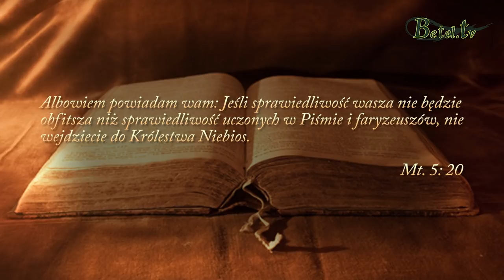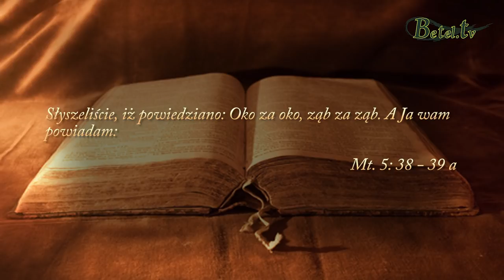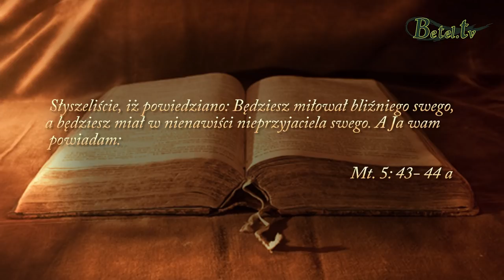Kazanie na górze, cz. XVI- Kontrowersyjne obrazy Jezusa – Wprowadzenie - pastor Bogusław Wrzecionko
Jezus przyszedł na ziemię założyć królestwo łaski i zbawienia.
Jego celem było ukazanie prawdziwej intencji i sensu danego prawa .
Skorygowanie fałszywego nauczania faryzeuszy .
Nawiązanie relacji z człowiekiem i patrzenie w głąb jego serca.
Czy motywacje naszego postępowania podobają się Bogu ?